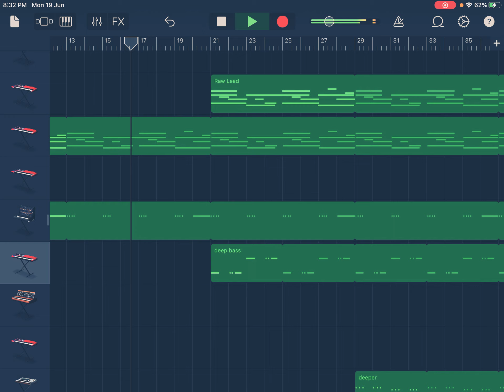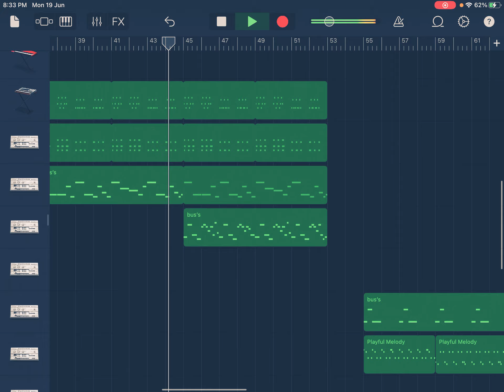Bassy #3?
I tried to make the same bassy as the first one but then I fail also YouTube broken I had to restart iPad to upload video and I like making music without having to put effort in uploading the video so I don’t like uploading videos so yeah I don’t like uploading videos when I have to put effort so yeah I want to play Fontaine I hate exams I hate speeches and I hate speeches speeches should eat dog water and throw themselves out of earth to go to Sagittarius A and then die and then become nonexistent because they are abstract and annoying asf like they eat dog and poo because they suck I HATE SPEECHES